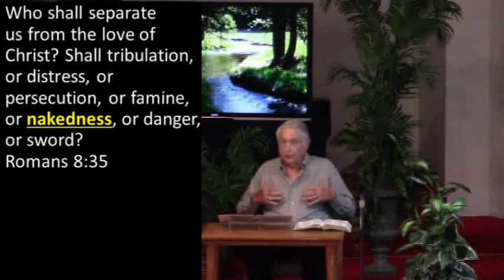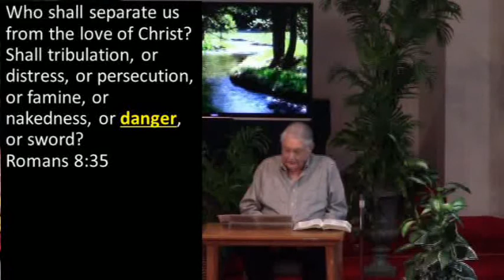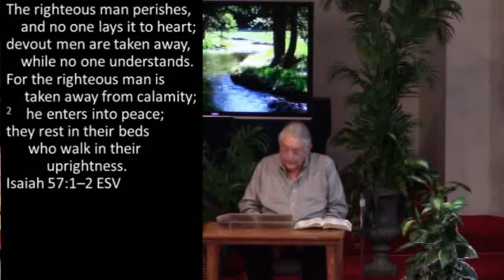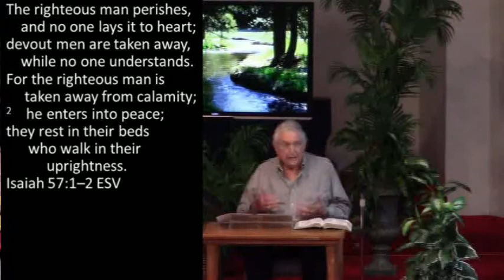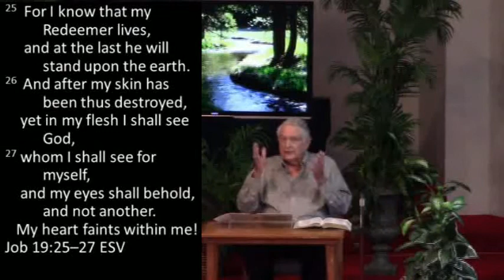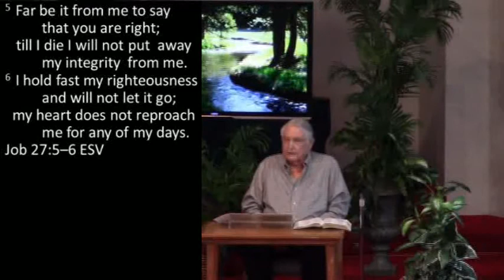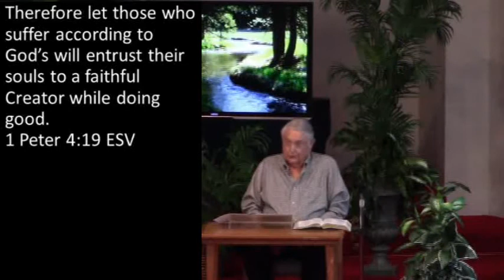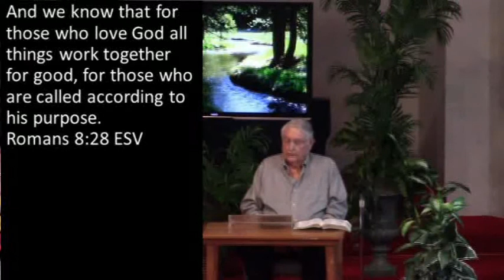Rosemont Baptist: The Doctrine of Suffering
Sermon at Rosemont Baptist Church on May 16, 2021. Our guest preacher is Dr. Hershel Adam preaching on the Doctrine of Suffering.